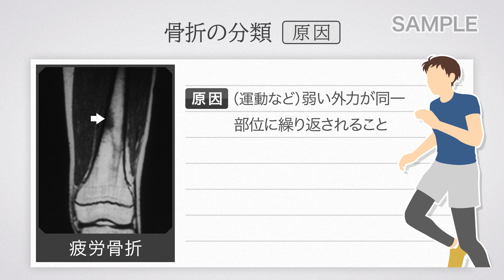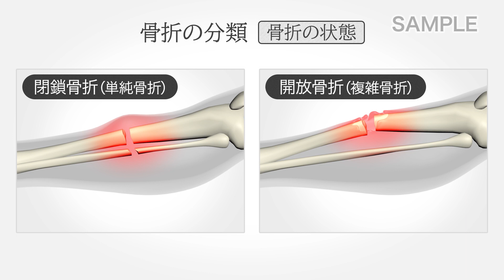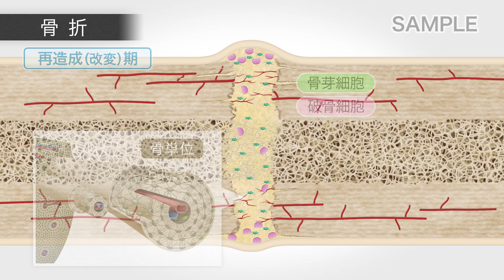目で見る病気 第3版 VOL.16 骨・関節・軟部の疾患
【目で見る病気 第3版】VOL.16 骨・関節・軟部の疾患  のサンプルムービーです

🎞 商品案内 🎞
VOL.16 骨・関節・軟部の疾患

【骨疾患】として骨折や骨髄炎、骨粗鬆症、骨軟化症、骨腫瘍など、
【関節疾患】として変形性関節症や関節リウマチなど、椎間板ヘルニアなど、
【軟部】の疾患として軟部腫瘍などについて解説します。

目で見る病気（第3版）全16巻 ※年内全巻発売

大変ご好評いただいたシリーズを、
カリキュラムに沿った構成で待望の大改訂！
豊富なCGと病理像で病気のすべてが分かる！
◆ 総論（1〜7巻）
循環障害や炎症・免疫、感染症など
身体の中で起こる病気の原因や成り立ちについて。

◆ 各論（8〜16巻）
呼吸器や血液、脳、骨といった
各器官に生じる病気の特徴を詳しく解説。

VOL.12 肝・胆・膵の疾患
VOL.13 腎・泌尿器・生殖器系の疾患
VOL.14 内分泌系の疾患
VOL.15 脳・神経の疾患　etc...